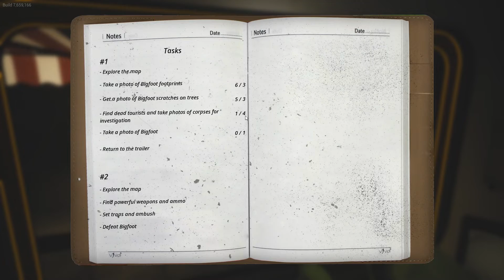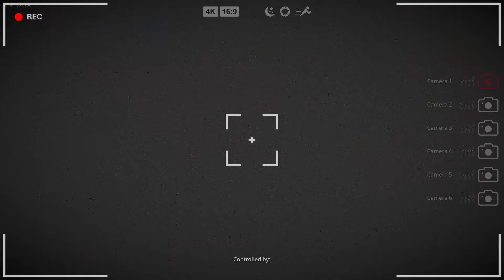BIGFOOT part 4 pain